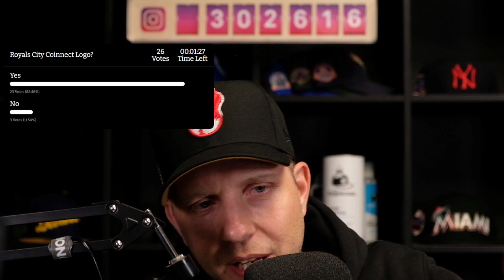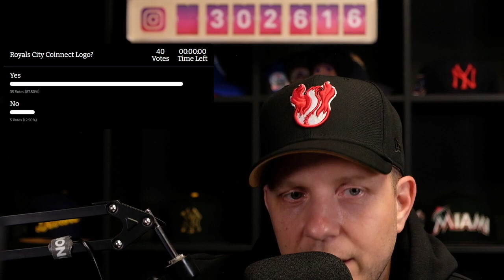CAP TALK EPISODE #93 - We talk Caps!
Cap Talk with the Hat Community and Patlanta24 - Episode 93

Send us your Feedback to feedback(at)topperzstore.com - Thank you for helping us to get better :)

WE CARE ABOUT CAPS!